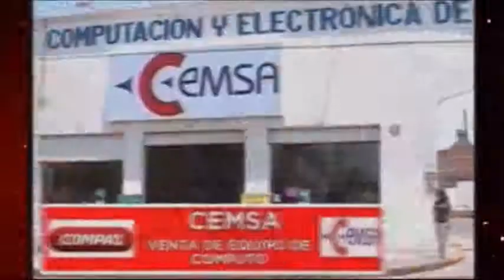COMPUTACION Y ELECTRONICA DE MORELOS S.A DE C.V CEMSA 22 SEPTIEMBRE DEL 2013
SAN MARTIN No 2 CENTRO DE CUAUTLA, MORELOS,
    TELS:  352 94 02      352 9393     Y     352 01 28